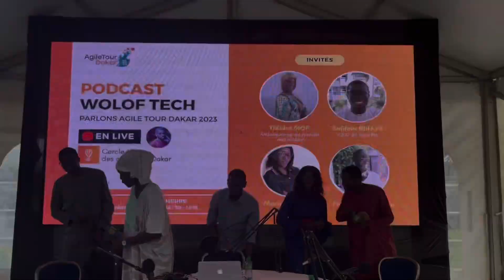Podcast wolof tech - Live à l’agile tour Dakar 2023